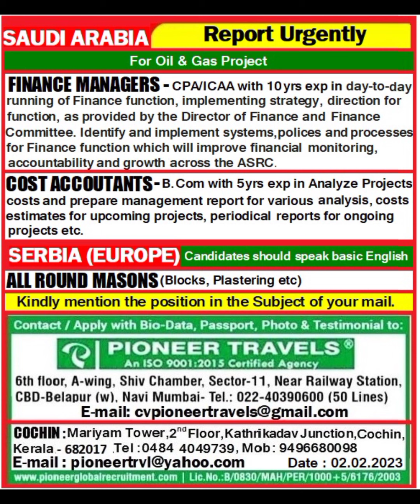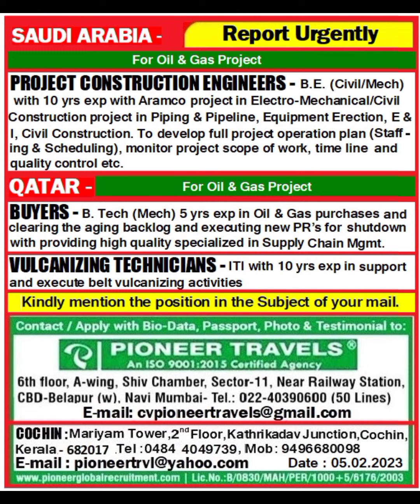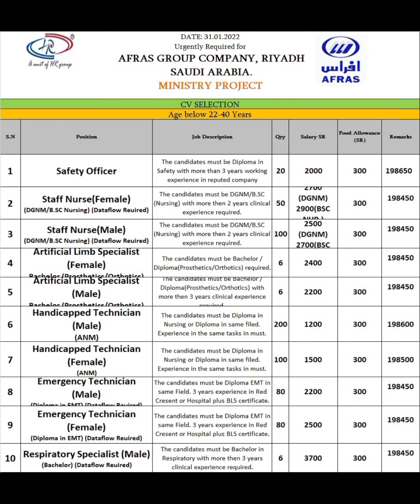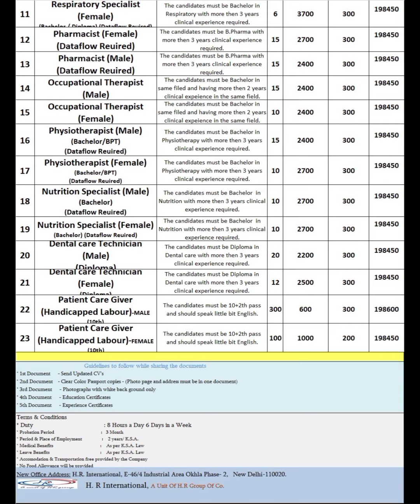05-February Dubai Jobs | Hiring Now | Assignment Abroad Times | Gulf Jobs | Dubai Visa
Dubai Jobs
Hiring Now
Assignment Abroad Times
Gulf Jobs
Abroad Jobs
Dubai Visa
Indian Drivers for Kuwait
Helper Jobs